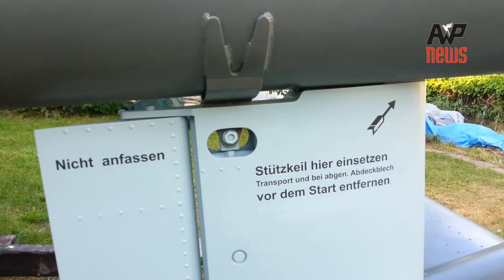Pierwszy w Polsce model niemieckiej Wunderwaffe bomby V-1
Pierwszy w Polsce rzeczywisty model w skali 1:1 niemieckiej cudownej broni Wunderwaffe, latającej bomby V-1 i jego wykonawcy Andrzej i Sławomir Drews z Mielca. Wywiad i zdjęcia AWPnews Włodzimierze Gąsiewski - Mielec 2013